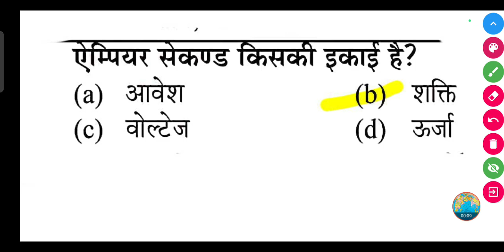ऐम्पियर सेकण्ड किसकी इकाई है?